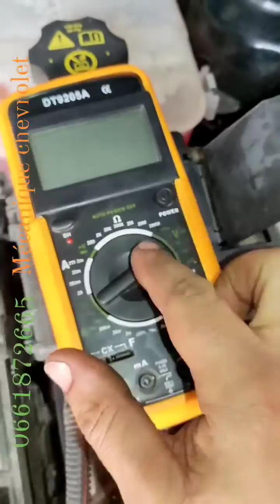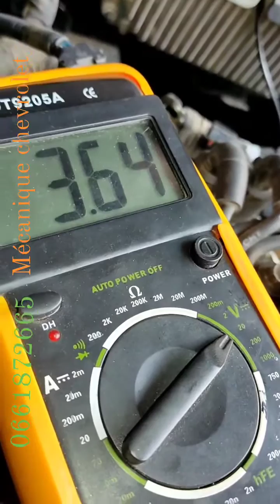Nettoyage électrovanne EVAP Chevrolet Cruze 1.6